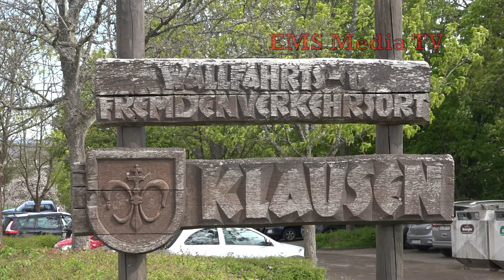Biker kommen zum Motorrad Gottesdienst nach Klausen (Kreis Bernkastel Wittlich) 28.04.2024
Jedes Jahr gibt es in seiner Gemeinde in Klausen (Kreis Bernkastel-Wittlich) einen Motorrad-Gottesdienst und anschließend eine Segnung der aller Teilnehmenden und ihrer Maschinen. Eine unfallfreie Saison, das wünschen sich wohl alle Motorradfahrer.